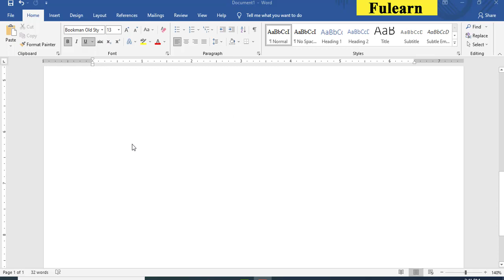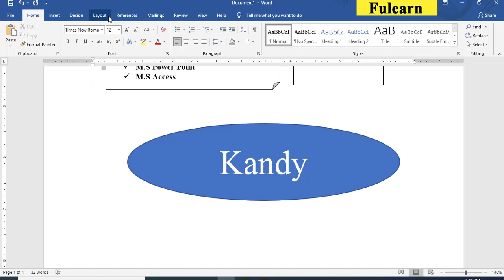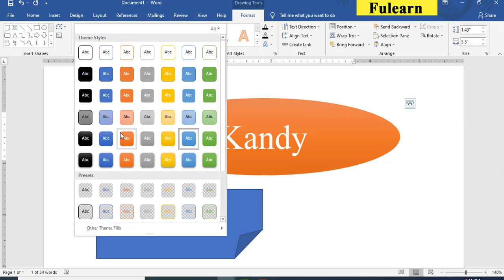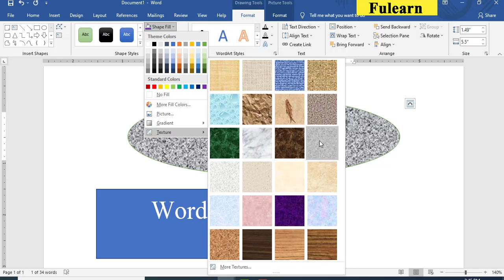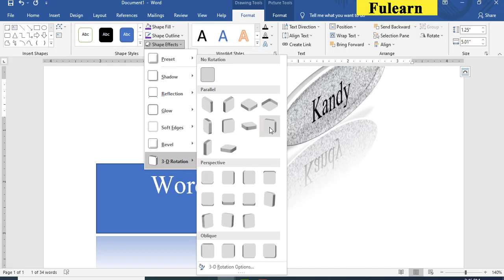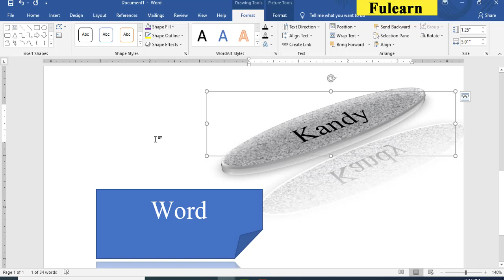How to Draw Shapes in M.S Word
This Video How to Draw Shapes in M.S Word

Category
Education